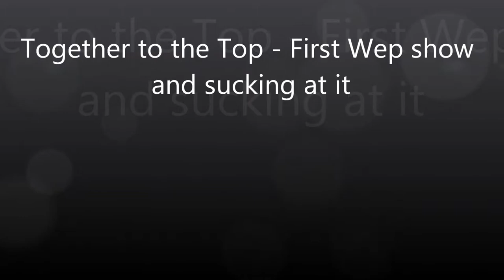Together to the Top - First Wep show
This is my first time doing a wep show for Together to the top and I suck doing this but still idc this is for together to the top guys

Together to the top Athene: /user/AtheneWins
and Swifty: /user/johnsju

Thanks everyone, together to the top!